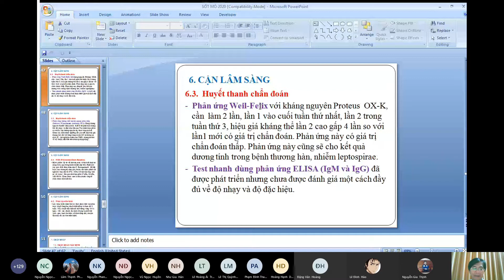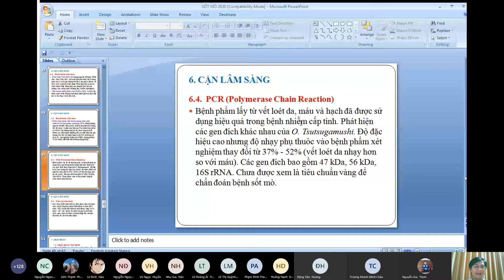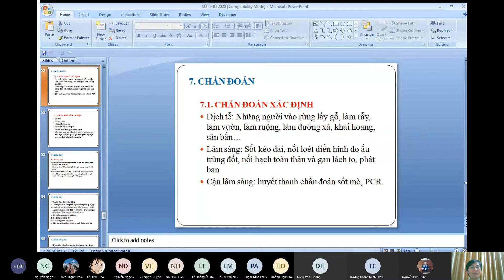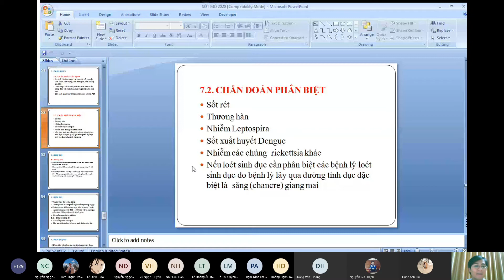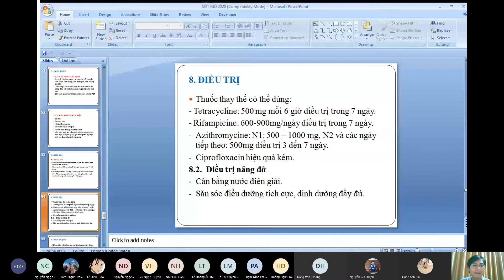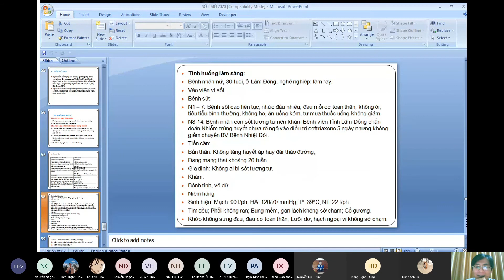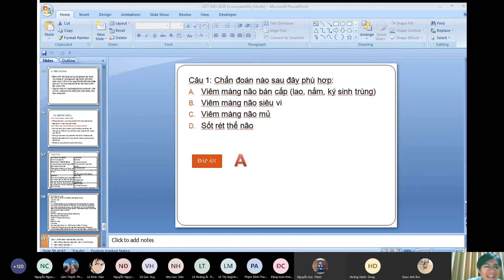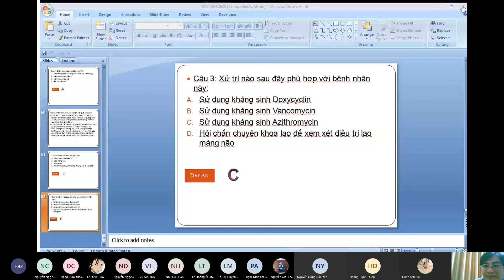Y4-Nhiễm-Buổi 7-Sốt mò phần 2/2